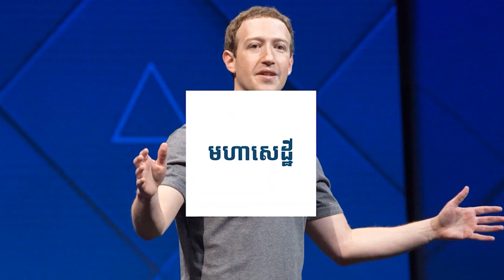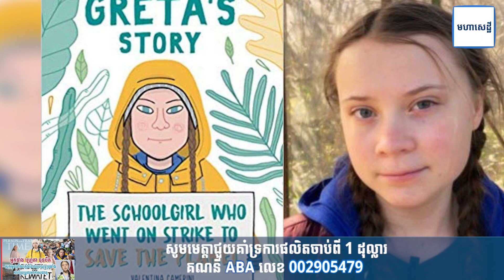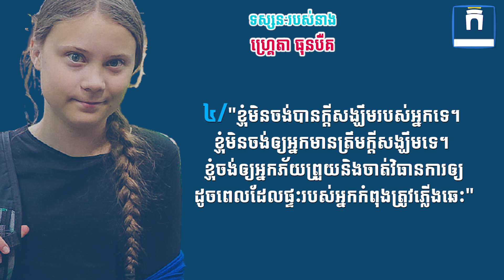អ្នកនាង ហ្រ្គេតា ធុនបឺគ (Greta Thunberg) សកម្មជនវ័យក្មេងដែលប្រយុទ្ធប្រឆាំងការប្រែប្រួលអាកាសធាតុ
អ្នកនាង ហ្រ្គេតា ធុនបឺគ (Greta Thunberg) ជាសកម្មជនបរិស្ថានវ័យក្មេងជនជាតិស៊ុយអែតដែលត្រូវបានទទួលស្គាល់ទូទាំងពិភពលោកដោយសារកិច្ចប្រឹងប្រែងរបស់នាងក្នុងការការពារបរិស្ថាន។
អ្នកអាចក្លាយជាអ្នកគាំទ្រកម្មវិធីវីដេអូ “កំពូលមនុស្ស” តាមរយៈការរួមវិភាគទានចាប់ពី១ដុល្លារឡើងទៅ។ សូមបញ្ជូនទៅកាន់គណនី ABA លេខ 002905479 ។